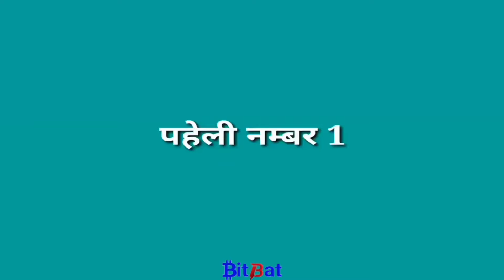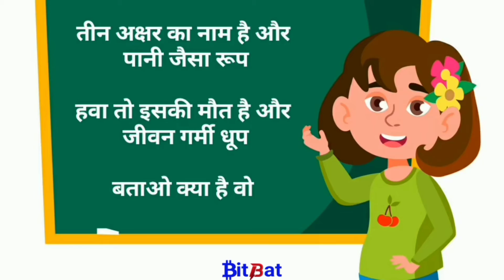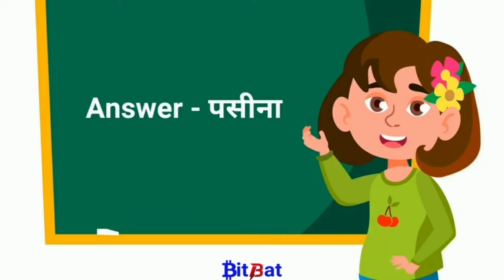इनमें से कौनसी लड़की पागल है ? puzzles and riddles FOR test your IQ level (Hindi) | BitBat puzzle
इनमें से कौनसी लड़की पागल है ? puzzles and riddles FOR test your IQ level for more such Paheli, Hindi Paheli with answer, Riddles in Hindi, paheliyan, detective riddles, mehul paheli subscribe our channel.

➡️ ENQUIRIES

1. Paheli
2. riddles
3. puzzles
4. Paheliyan
5. Paheli in Hindi
6. riddles in Hindi with answer.

2. INSTAGRAM :  [ @bitbatpuzzle  ]

Time-Stamps-:

00:01 | PAHELI-1 asali chor kaun hai ?
01:10 | find odd one out image
01:38 | kya aap bata sakte ho?
02:03 | kaun si ladki pagal hai Jasoosi Paheli